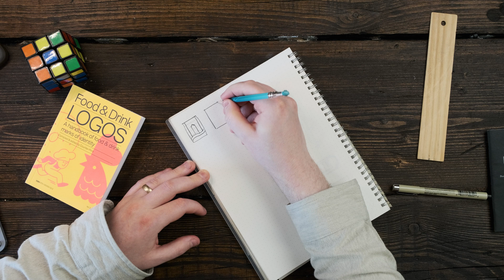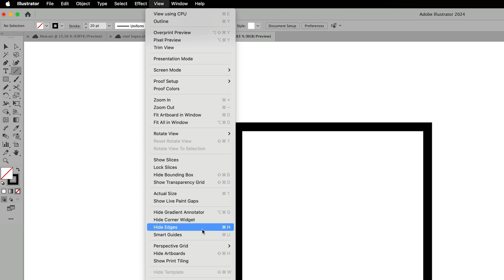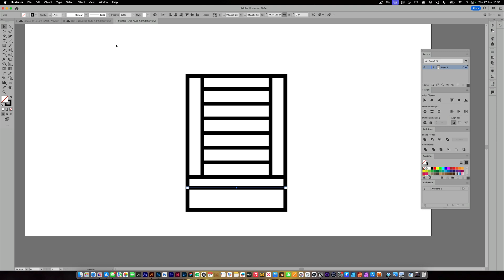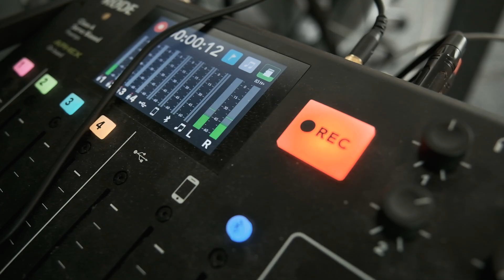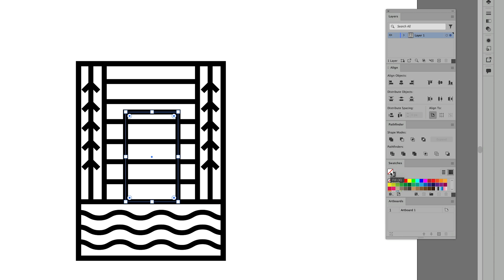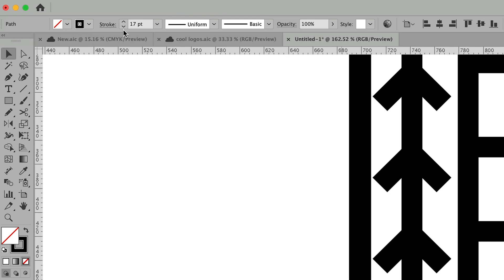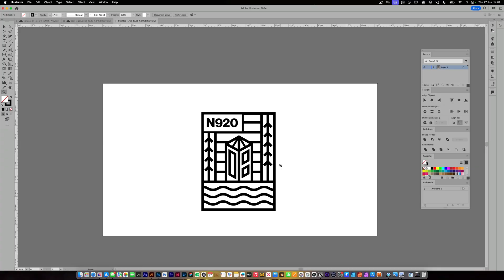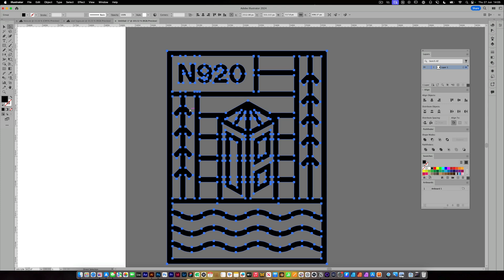Illustrative Logo Tutorial | Adobe Illustrator 2024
Learn to create stunning logos with this illustrative logo tutorial using Adobe Illustrator 2024. Perfect for designers looking to enhance their logo design skills!

If there's anything you would like me to cover in a video, then let me know by commenting down below!

🔗 Links